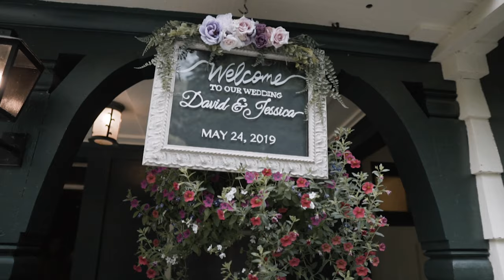Jessica and David SDE wedding film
MB01MRT0J2LLZWB